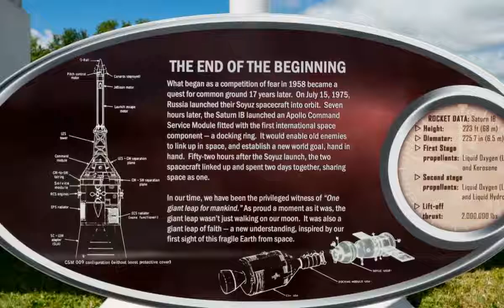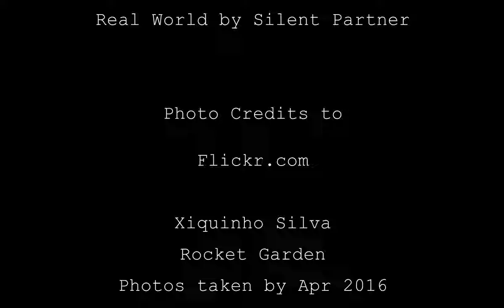Rocket Garden - KSC Visitor Complex Florida